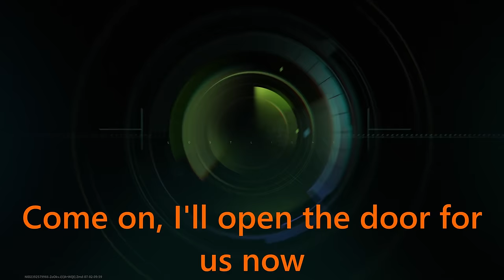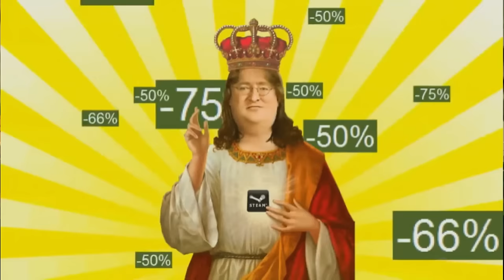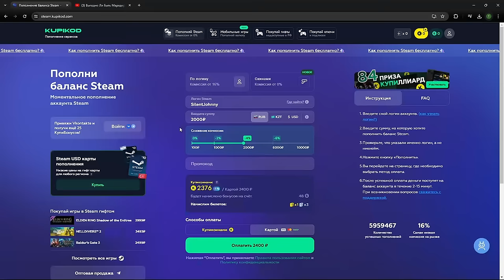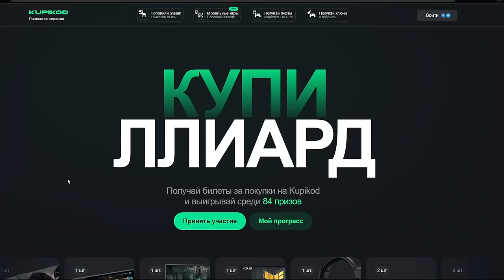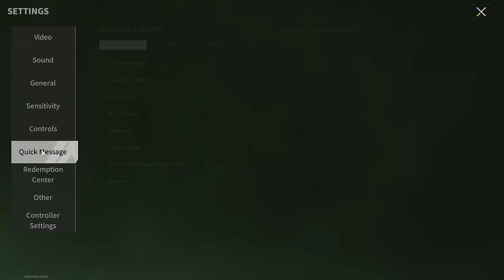Factory Of Pain And Suffering - Lost Light